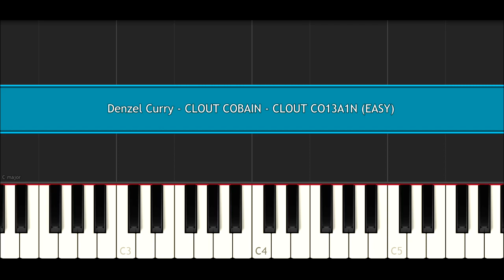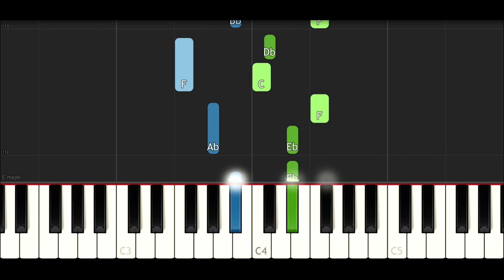Denzel Curry - CLOUT COBAIN - CLOUT CO13A1N (EASY Piano Tutorial)